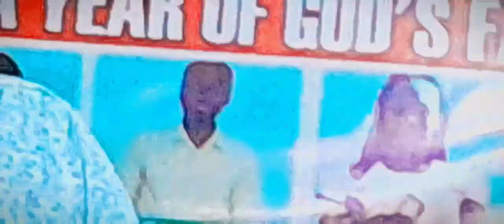NO MORE STAGNATION NKYC REVIVAL @UMOJA PAG DAY 4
[25] And a woman was there who had been subject to bleeding for twelve years. [26] She had suffered a great deal under the care of many doctors and had spent all she had, yet instead of getting better she grew worse. [27] When she heard about Jesus, she came up behind him in the crowd and touched his cloak, [28] because she thought, “If I just touch his clothes, I will be healed.” [29] Immediately her bleeding stopped and she felt in her body that she was freed from her suffering.